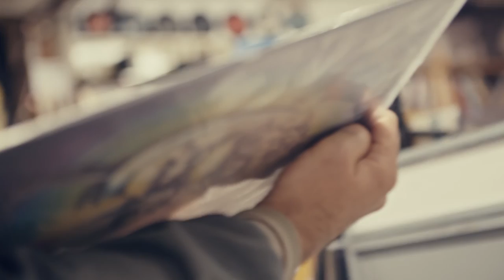'Vinyl Sublime' by Richard Brennan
The fourth video in our Dublin: A Year in Words poetry project which was curated by Linda Devlin and Stephen James Smith, on behalf of Dublin UNESCO City of Literature. Filmed by Design for Life in The Secret Book & Record Store. This project is kindly supported by the Department of Culture, Heritage and the Gaeltacht.
A new poem will be released each month over the next 9months.

Richard Brennan is a spoken word performer, originally from Dublin, based in Tullamore, Co Offaly. He is MC for The Scene of the Rhyme, a monthly spoken word event in Tullamore, established in 2014. Hobbies include travelling prodigious distances to stand in dark corners under bright spotlights reciting rhyming couplets to complete strangers on themes as diverse as spiders, nocturnal emissions, and second hand LPs. Richard has performed at Electric Picnic, Body & Soul, Castlepalooza, and The Skibbereen Arts Festival, as well as many other events around the country. Clips can be viewed on-line at Balcony TV, and on YouTube.